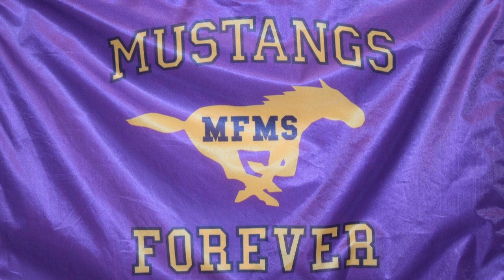May 11, 2020 Announcements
Marble Falls Middle School Announcements
Presented by Stacey Tays
Produced by Michelle Jett